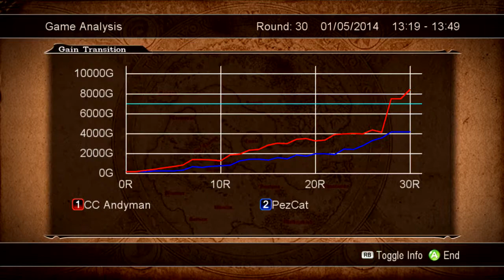Culdcept Saga - Interchange Tourney Popular Deck Face-Off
PezCat created the most popular deck in Derceto7's Interchange Tourney - and won a great Culdcept prize package in the process! - and the deck I made finished a distant second, so Pez and I played a "popular deck face-off", with each of us using the other's deck. I jumped out to an early lead, but Pez's Ogre army steadily took the match back. It forced me to make a very risky move late in the game, leveling a Mudman as high as I could. Lucky for me, I was able to make it back to the castle before Pez could kill him. Very fun tourney all around, with great play by everyone!